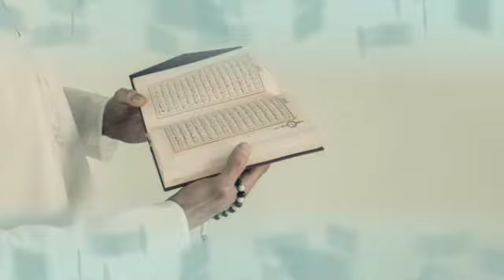Sumwar Shareef ka powerful wazifa | Wazifa For monday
Assalamualaikum aj ki is video main hm ap k liay monday ka azeem wazifa lay hain is sy ap ki har hajat har dua pori ho jay gi. or zindgi achi bn jay gi.